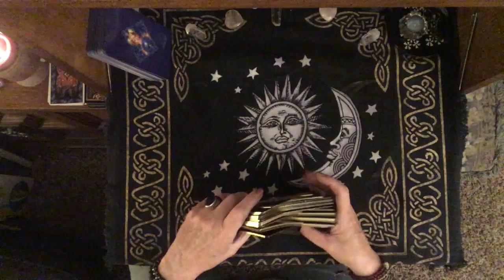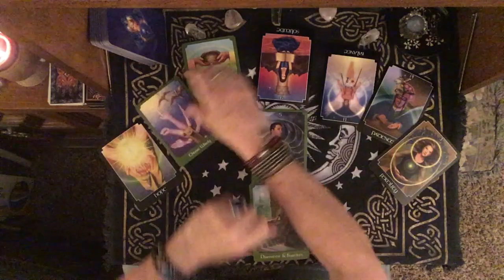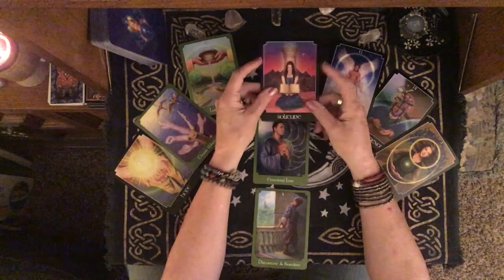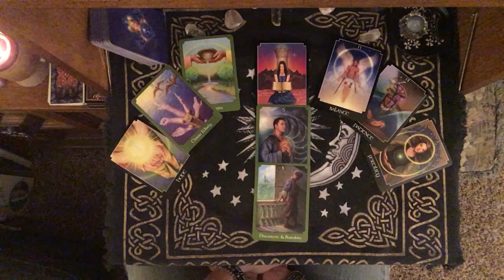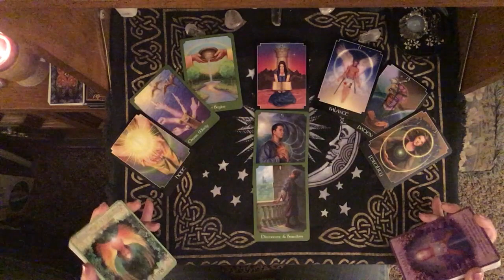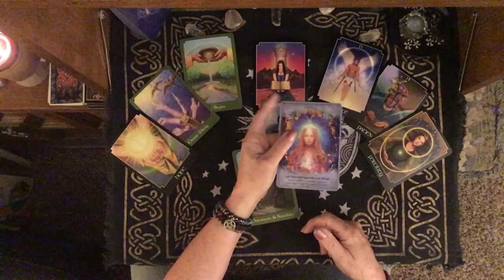SAGITTARIUS, LOVE, LONG DISTANCE? Or EMOTIONAL DISTANCE? JULY, 2018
THIS READING IS FOR THOSE WHO HAVE A LONG DISTANCE RELATIONSHIP OR FEEL AN EMOTIONAL DISTANCE WITH THIE PARTNER

Decks used: THE PSYCHIC TAROT by: JOHN HOLLAND
and: CRYSTAL ANGEL ORACLE CARDS: by DOREEN VIRTUE

IF YOU WOULD LIKE A PERSONAL READING I CAN BE REACHED AT . I can do readings in a few different ways. For $25 I can do an email reading with a pic of the spread and the reading written in the email. The second way is an online reading for $30 that I post to You tube and send you the link. Of course only you will know it's for you. But we can also do an interactive reading for $35 where we can be in contact during the reading. I find the interactive to be the most accurate because it's easier to sync my energy to yours. Yes an idea of what you have questions about is helpful. Only as much as you would give to a mechanic for example "It makes a funny noise when I step on the brake", or "It keeps overheating" or "Do I need a new car?"